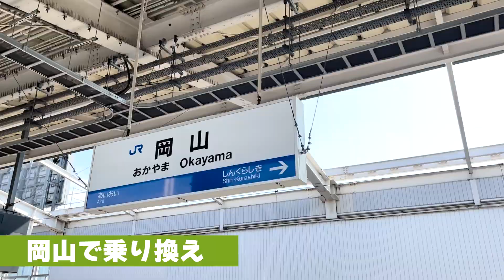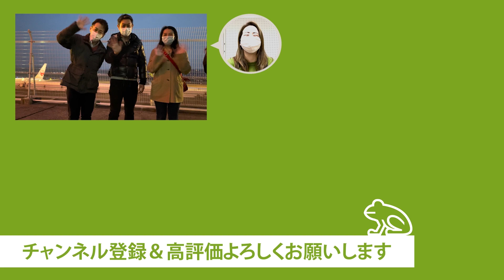凄盛りチャンネル108 かんがえるカエルくん ぶらり出雲の旅！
『かんがえるカエルくん』の出雲公演の様子を玉浦有之祐が撮影しました！
子どもたちも大喜びで、素敵な公演になったようです。
それにしても千鳥そばが本当に美味しそうで羨ましいです。

『おひねりポスト』は、↓こちらから！